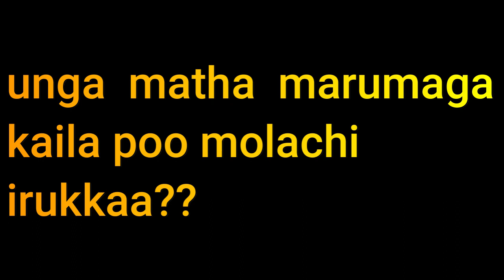உங்க மத்த மருமக கைல பூ பூத்துட்டு இருக்கா??